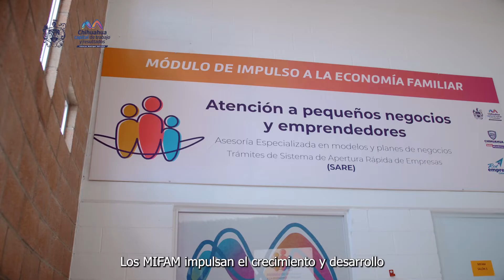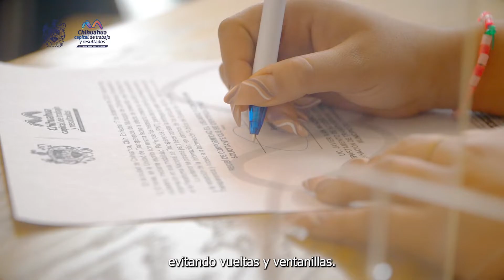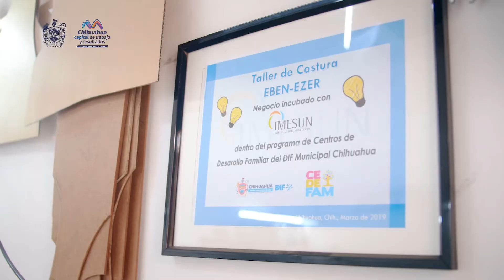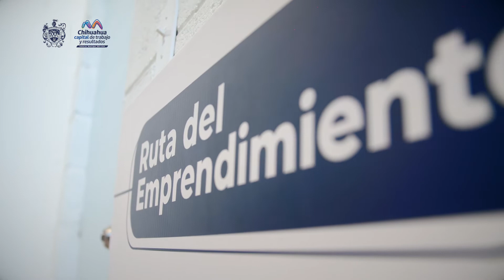Tercer Módulo de Impulso a la Economía Familiar (MIFAM).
MIFAM